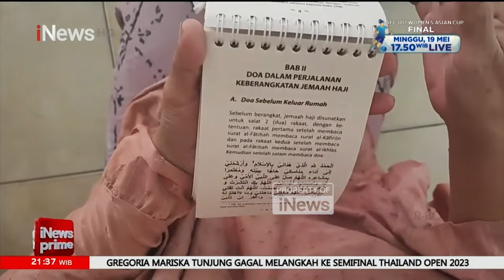Lebih dari 30 Tahun jadi Tukang Sayur, Pasutri di Bangka Belitung Berangkat Haji - iNews Prime 17/05